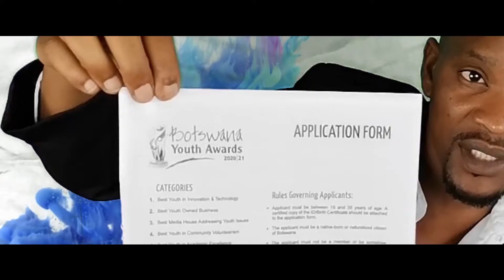MO SPACING TV SHOW Episode 5 (Botswana Youth Awards).